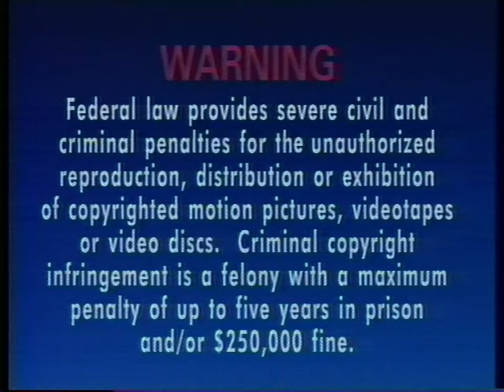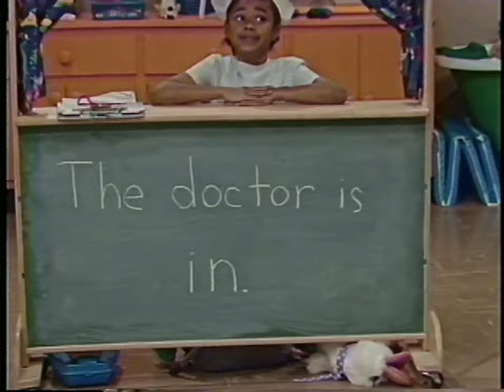Barney & Friends: 1x26 Doctor Barney is Here! (1992) - 1993 VHS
An upcoming trip to the doctor has Kathy feeling blue. A big dose of purple is just what she needs. Barney and his friends to the rescue. They get Kathy laughing with some zany songs, then they lead her through a make-believe visit to the doctor. The checkup, the little reflex hammer, even a shot - they're not so bad when you know about them before hand. The kids sing and dance their way through Barney's famous "Feel Good Rules" to keep those young bodies strong. Who says health has to be boring? Not Barney!

Songs:
00:52 "Barney Theme Song"
03:31 "Boom, Boom, Ain't It Great to Be Crazy?"
10:25 "The Doctor is a Friend of Mine"
13:44 "This Is The Way"
15:42 "Apples and Bananas"
17:40 "Brushing My Teeth"
20:50 "The Exercise Song"
23:31 "Sleep Song"
25:30 "I Love You"